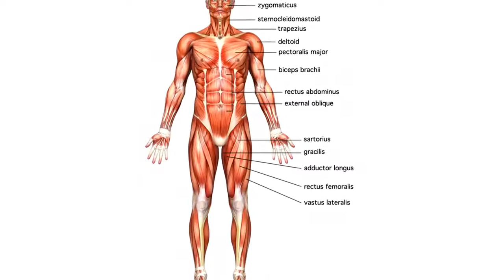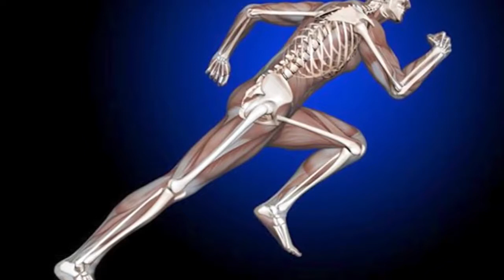நம் உடலில் வியக்கத்தக்க பகுதி எது ? | What is the most amazing part of our body? | MR CREATIONS